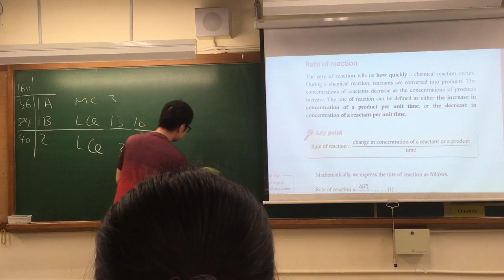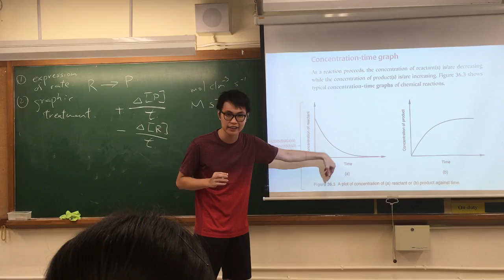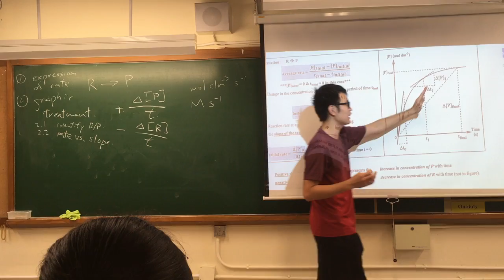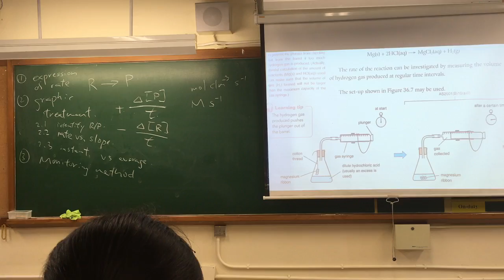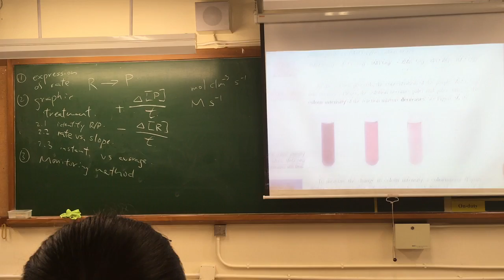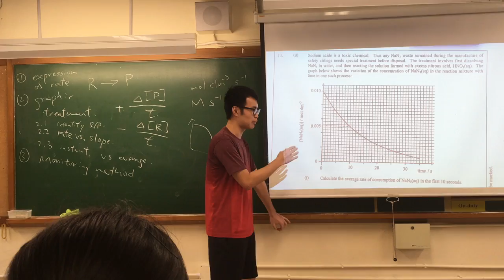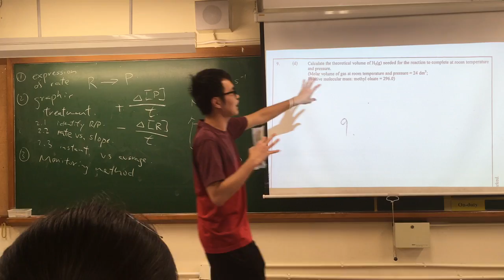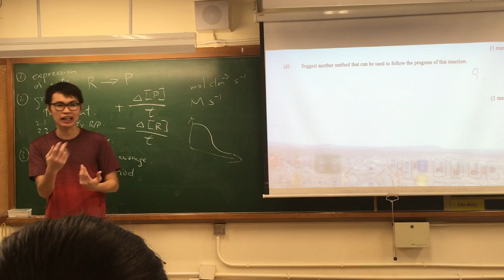[F6] 51.0a Revision - Ch 36 Rate of reaction